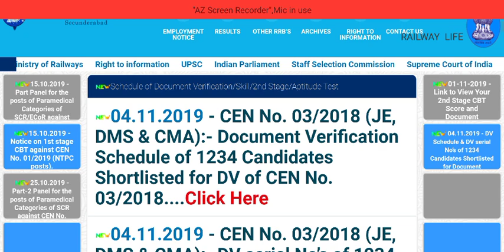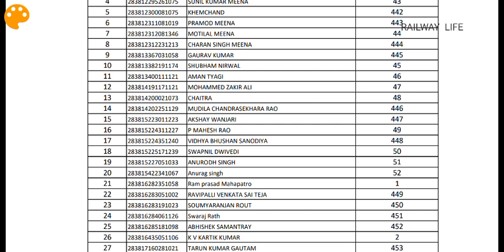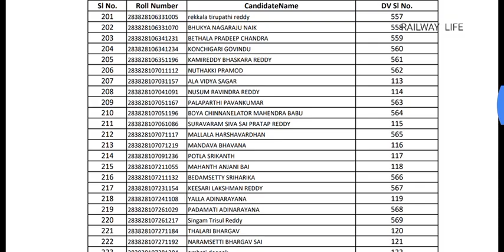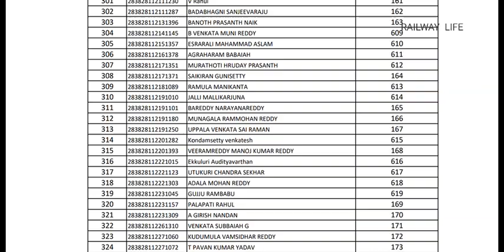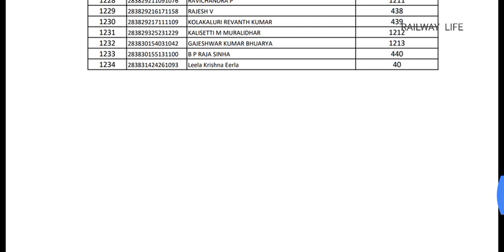RRB Secunderabad JE DV+ME में DV Serial Number Main & Waiting List है या नही, DV Schedule कैसे देखे